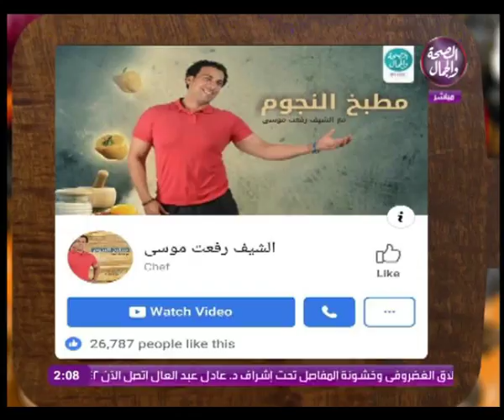مطبخ النجوم| طريقة عمل طبق خبيصة وأرز أبيض بالشبت 21 11 2018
برنامج : مطبخ النجوم
تقديم : رفعت موسي
الضيوف : د/ خالد وشاحي
موضوع الحلقة :طبق خبيصة ..ارز ابيض بالشبت